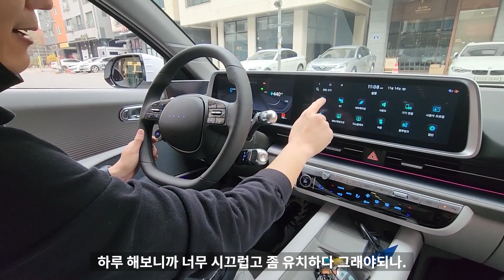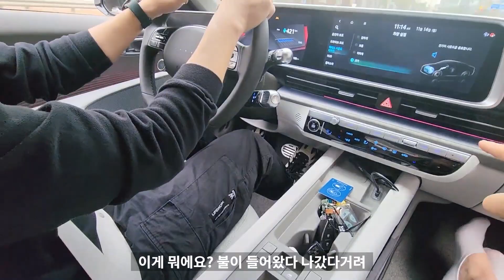현대가 또 실수해버린 아이오닉6.. 왜 자꾸 실수하는건데??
테슬라의 아성을  깰수있을까?
가격/승차감/디자인 기타등등
전기차 아이오닉6 차주와 함께한 실주행기
또 실수해버린것같은 이 느낌은 무엇??
장단점을 깊지않게 대충알아보고
다른것도 알아보았습니다.